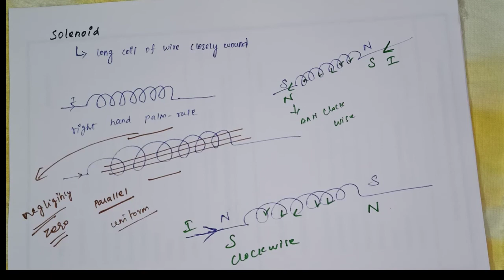Magnetic effect of current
Solenoid